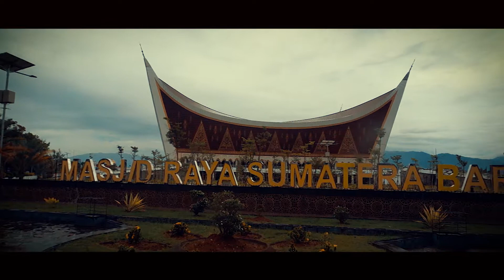JALAN - JALAN KE PADANG SUMATRA BARAT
perlunya kita mengenal indonesia lebih luas,
dengan jalan-jalan selain merifresh otak kita juga dapat membuka
pengetahuan tentang adat istiadat dan budaya
mungkin juga bisa membuka pikiran untuk berbisnis
jadi jalan - jalan dapat bisnispun dapat ..